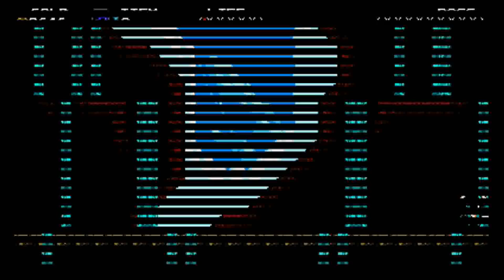'Forever Blowing Bubbles' || The Legend of Shovel NightVis #005 || 100% Blind Playthrough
A new area uncovered by the clouds! And it looks like the ocean Is deep enough to die in... a lot... many times. There's also a man  in a divers suit, but I can't understand him haha!

Helps grow the channel and keeps these videos coming straight to you, it's greatly appreciated everyday :)

-NightVis